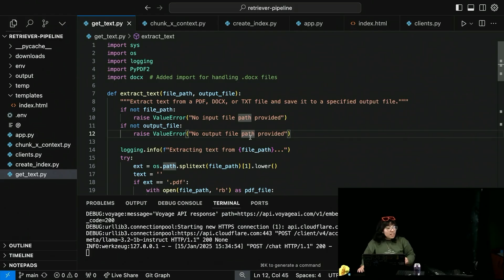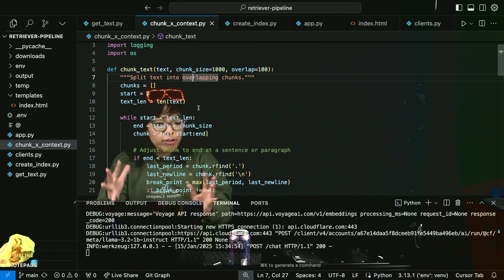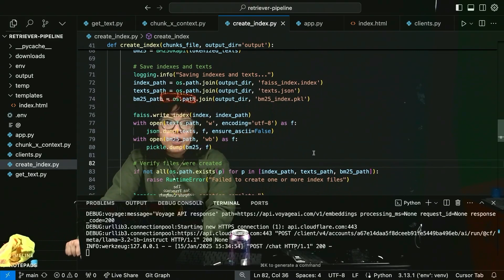Build a RAG Pipeline with Cloudflare Workers AI and Voyage AI!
Learn how to create a Retriever-Augmented Generation (RAG) pipeline with Python to supercharge LLM responses using Llama-3.2, hosted on Cloudflare Workers AI! 🌐

Here’s how it works:
1️⃣ Extract text from a URL and break it into chunks for better processing.
2️⃣ Use Voyage AI to embed chunks and build two indexes:

FAISS (L2 Distance): Semantic search.
BM25: Keyword matching.
3️⃣ Hybrid search combines both for accurate retrieval.
4️⃣ Feed relevant chunks to Llama-3.2 hosted on Cloudflare Workers AI for contextually relevant answers.
📌 Perfect for Q&A systems or document search tools!